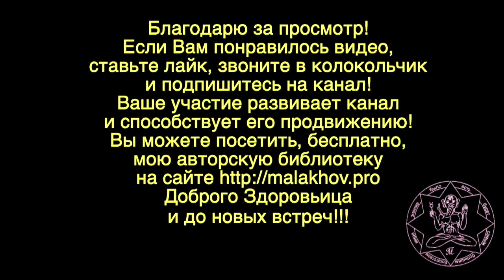БЛАГОДАРЮ. МОТИВИРУЮ. Малахов.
Благодарю за поздравления. Мотивирую сам себя и Вас на новые свершения.